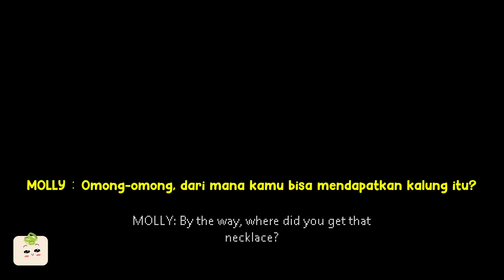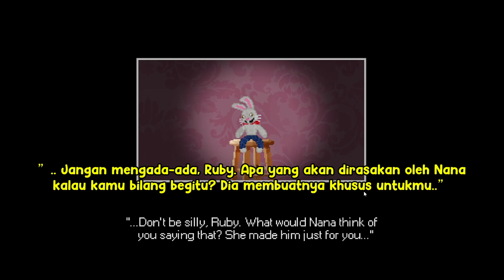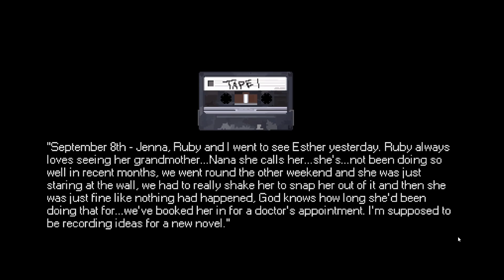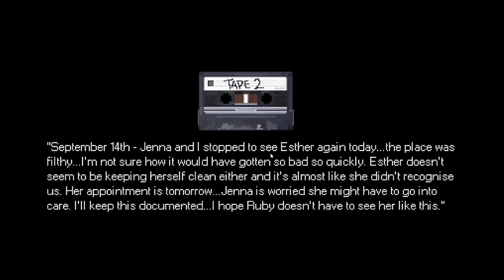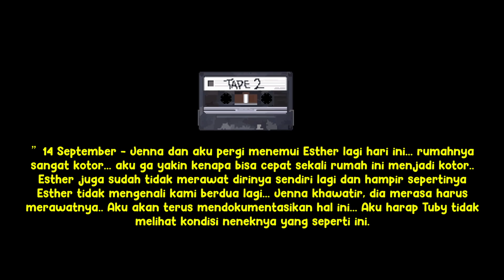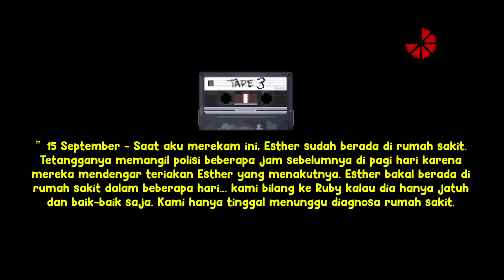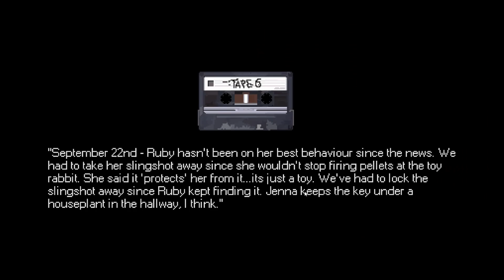Alur Cerita Lengkap Mr Hopps Playhouse 1 dan 2 | Sub Indo | Story Explained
Terima kasih ya buat yang sudah nonton Video ini,